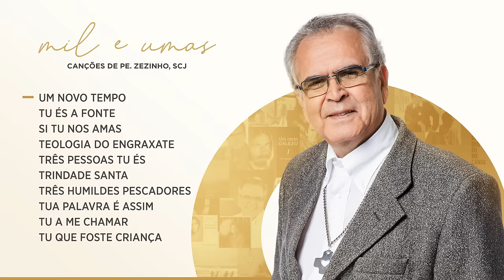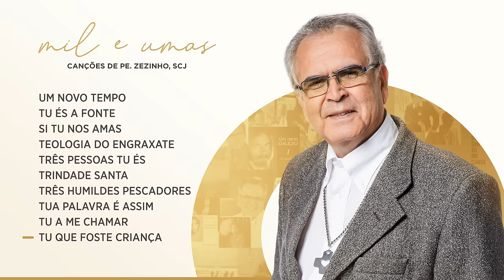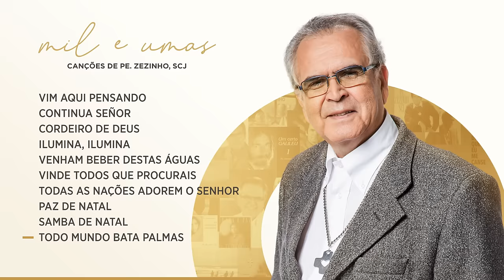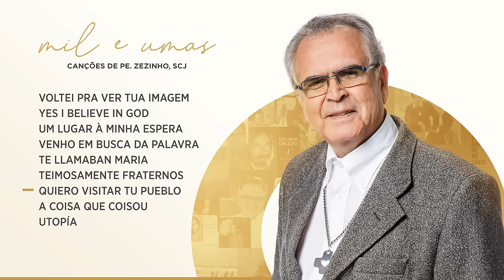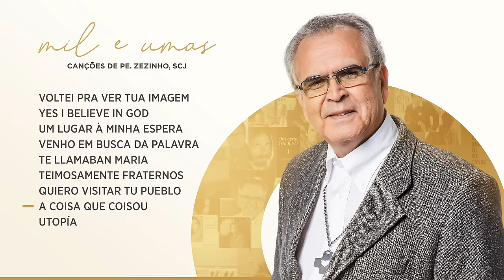Mil e umas canções de Padre Zezinho, scj (Parte 5/5)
Mais de mil canções para celebrar o dom e a vida de Pe. Zezinho, scj!
(Parte  5/5)

Produção:  @pezezinhoscj